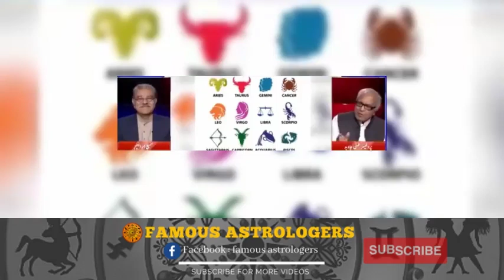Aries & Taurus | Weekly Horoscope 9-15 September 2024 | Ghani Javed | Tajiza with Sami ibhrahim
Weekly Horoscope 9-15 September 2024 | Ghani Javed | Tajiza with Sami ibhrahim

Prediction about Pakistan 2021 || prediction about world 2021